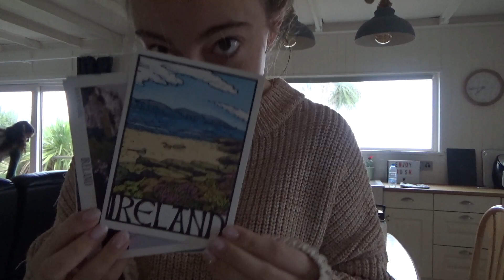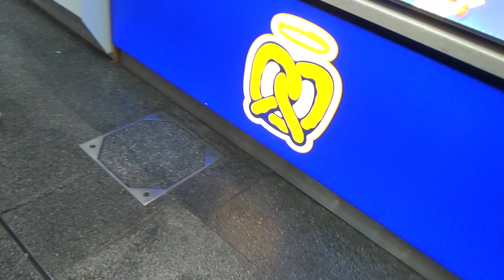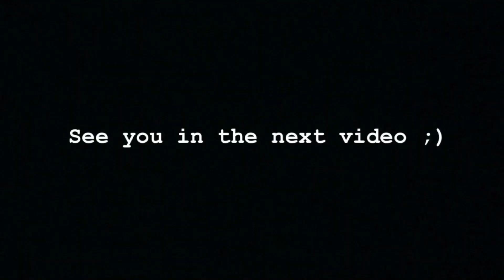Last Day in Dublin! Study Abroad Travel Vlog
Hey y'all! Come with us for a bit of a chaotic trip to Dublin. We had a couple mishaps but overall Dublin was incredible, and I will definitely be back to Ireland!